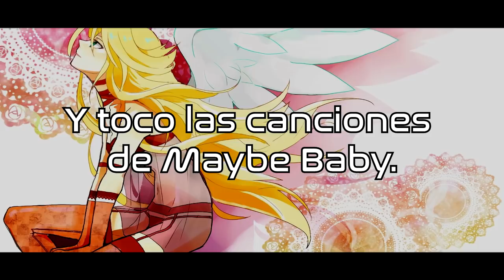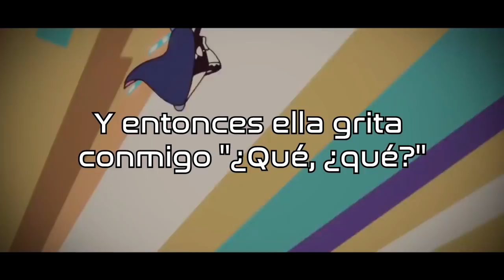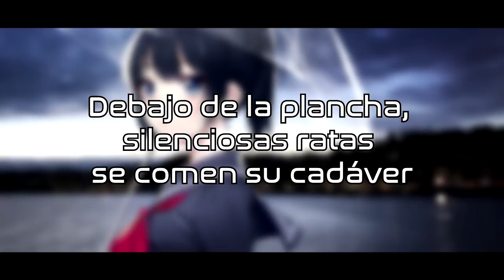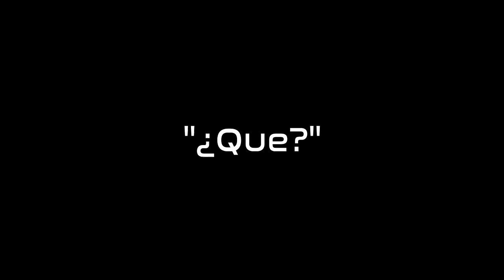My Girlfriend is a Raver - S3RL x LIDA (Sub Español)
Nombre de la Canción: My Girlfriend is a Raver

¡¡¡IMPORTANTE!!!
La canción y las imágenes  NO SON MÍAS  es de sus respectivos dueños, yo solo traduje y subtitule.